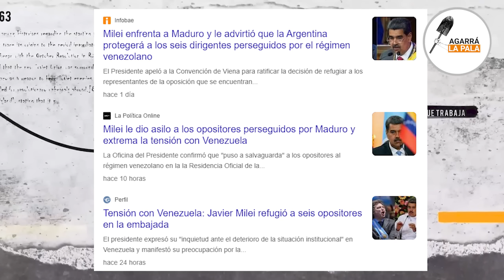SE FILTRA EL MEGA-ESCÁNDALO DE MADURO CONTRA MILEI QUE NOS DEJA AL BORDE DE UN QUIL*MBO MUNDIAL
En el día de hoy se conoció que la Embajada de Argentina en Caracas se quedó sin electricidad y servicio de agua tras ofrecerle refugio a los perseguidos opositores por el régimen de Maduro, un hecho gravísimo ya que dicho edificio es considerado como territorio argentino.